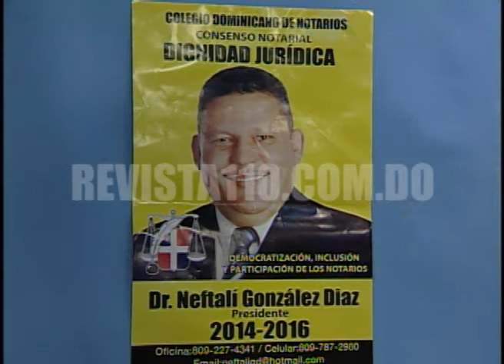6 10 14 Miembro del Colegio Notarios